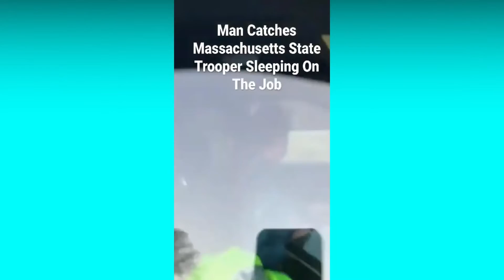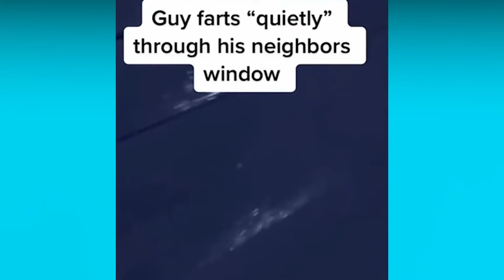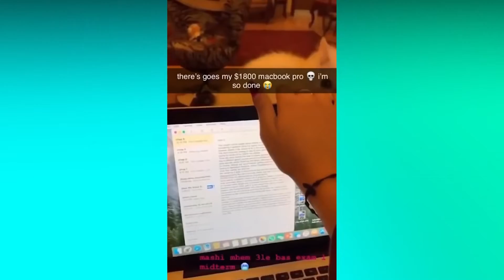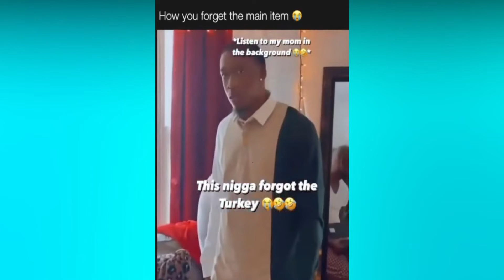People Dying Inside Compilation#42